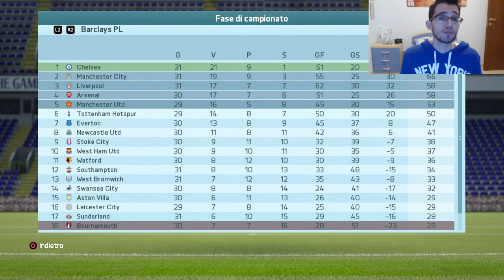FIFA 16 Carriera Giocatore #16 | SCONFITTA INGIUSTA!! [By Giuse360]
SOCIAL ↓

► Periscope: giuse360